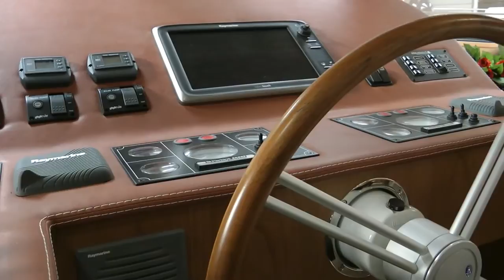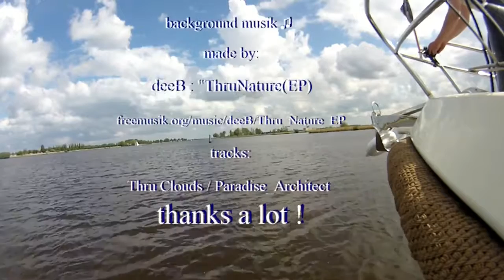Aquanaut Yachting European Voyager II 1700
The latest model of the European Voyager 1700 build by Aquanaut Yachting in 2013.